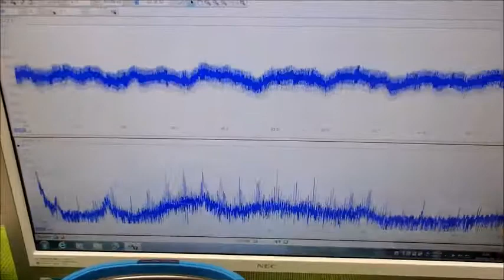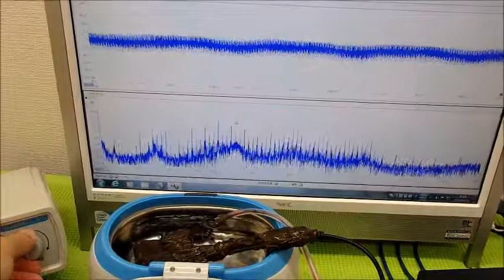表面弾性波を利用した、超音波制御技術 ultrasonic-labo